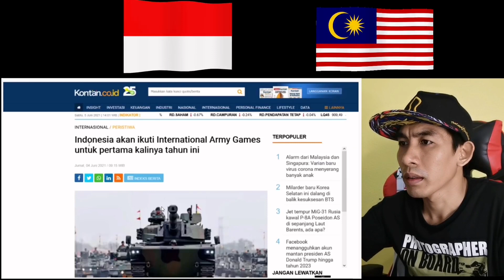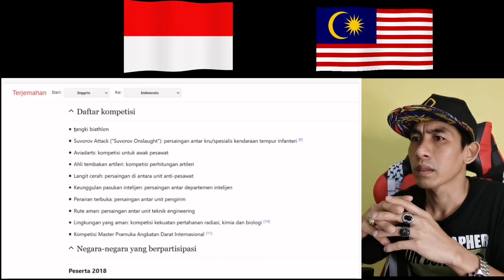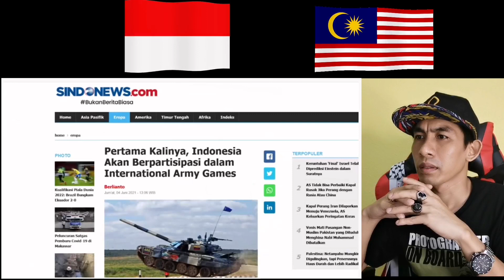🇮🇩 HEBAT !!! Lawan 40 Negara Militer Indonesia Akan Ke Russia|Malaysian Reaction🇲🇾